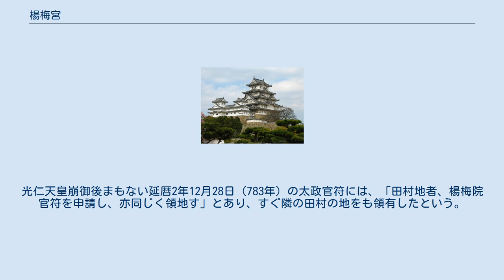楊梅宮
楊梅宮 （やまもものみや/ようばいのみや)は、光仁天皇時代の平城宮内の離宮、あるいは皇居。苑地をともなっていた、という。 平城京東南隅の拡張部にある宇奈多利坐高御魂神社（楊梅天神、地図 - Google マップ）のあたりにあったと言われている。
「東宮の玉殿」を改造したものだと言われており、東宮のための宮であったところである。
発掘調査によると当時から池や島を中心としていたという。
藤原仲麻呂の田村第からは北方に一条隔てたところにあったと推定されている。
 文献には、『続日本紀』の光仁天皇の時期に5回ほど現れている。
巻第三十二によると、772年（宝亀3年）に彗星が現れて、楊梅宮で僧100人を招いて斎会を設けた、とあるのが初出である。
 773年（宝亀4年2月27日）に完成する。
造宮卿で従三位の高麗朝臣福信が工事を専任しており、息子の石麻呂（いわまろ）にも従五位下が授けられ、光仁天皇もここに居を遷した。
 巻第三十三によると、774年（宝亀5年）に5位以上の官人と宴を催し、「出羽」蝦夷と俘囚とを朝堂で饗応し、位を敍し、地位に対して録を与えた、ともある。
ただし、この4日後、詔を出して、蝦夷と俘囚が朝廷に参内することがとめられているから、粗相があったと推測される。
 777年（宝亀8年9月）の記事には、むかし大師（太政大臣）の押勝が楊梅宮の南に、邸宅をつくって宅地の東西に高い楼閣をかまえ、内裏に相対し、南面の門は櫓のようにした（見おろした）という記事があり、その位置からみて平城宮の東院がふさわしいとされている。
 また同年6月の記事には「楊梅宮の南の池に蓮（はちす）生ふ。一茎に二花あり」と記述されており、これは平城宮東院の発掘調査で南北約70メートル、東西60メートルの大規模な園池が見つかっていることとも対応している。
この池では法会・饗宴などが開かれたという。
 長岡宮にも同様の施設があったことが分かっている。
そのことは「山桃院」と記す木簡が長岡京跡から出土されたからである。
光仁天皇崩御後まもない延暦2年12月28日（783年）の太政官符には、「田村地者、楊梅院官符を申請し、亦同じく領地す」とあり、すぐ隣の田村の地をも領有したという。